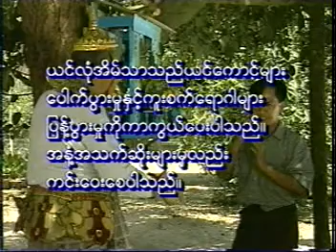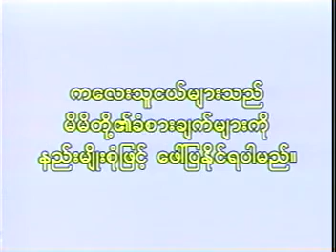ထူးအိမ်သင် - အမေသို့မေတာတော်ဖွဲ့တေး AVSEQ09